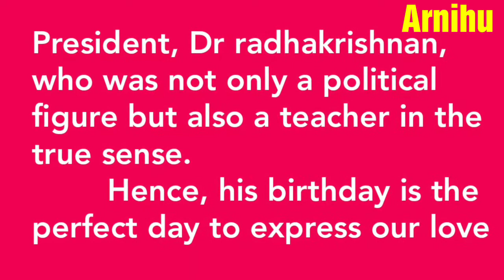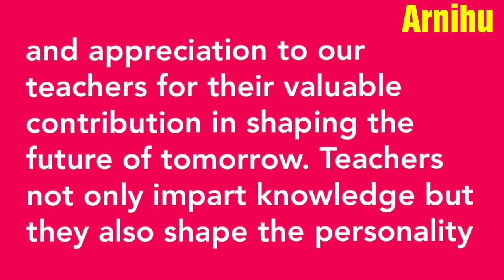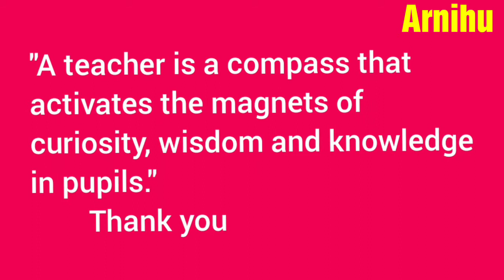Teachers Day speech in English - Simple speech for Students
👉My Border Design on paper (Border Design and Cover Page Decoration for Project File) Channel Url :👉